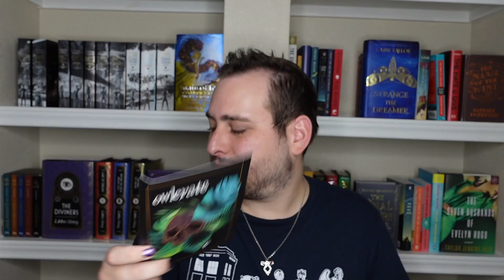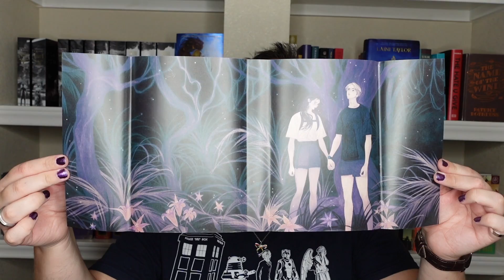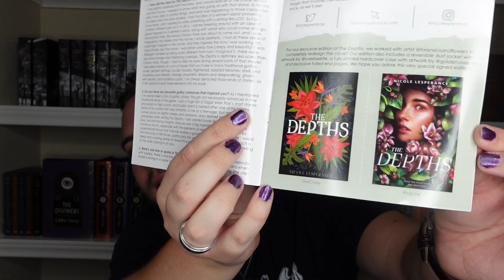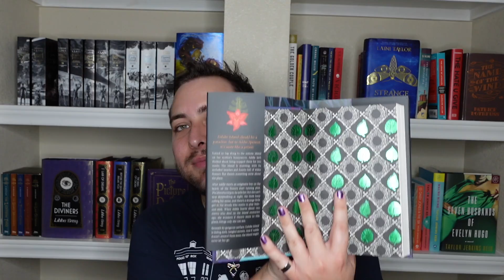September Owlcrate (oops it's January)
👍 like this video if you want to read more!

Musical Credits:
🎼 Atcha - Over you (Outro)